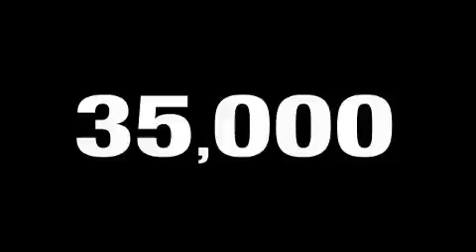2007 Acura TL Houston TX 77065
Year: 2007
 Make: Acura
 Model: TL
 Engine: 3.2L SOHC PGM-FI 24-valve VTEC V6 engine

 Exterior: Gray
 Miles: 34,616
 Interior: Other

 Preowned 2007 Acura TL Houston TX